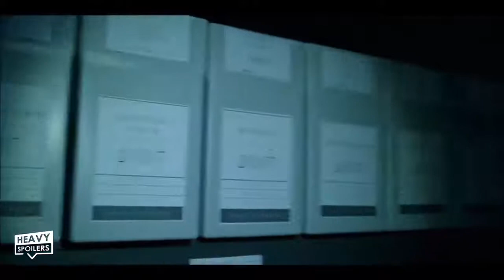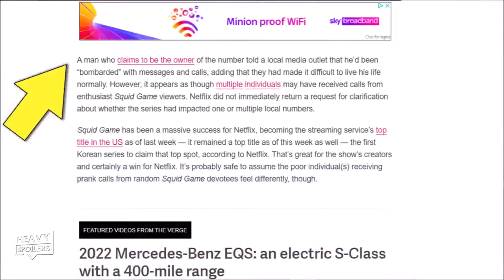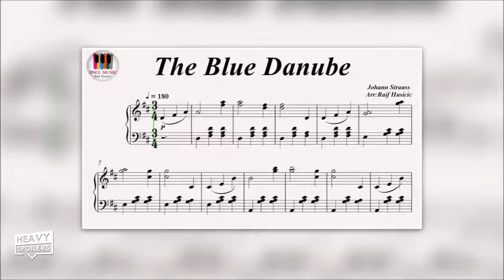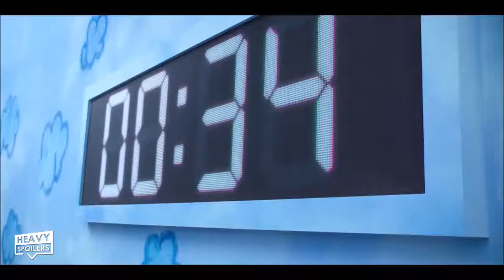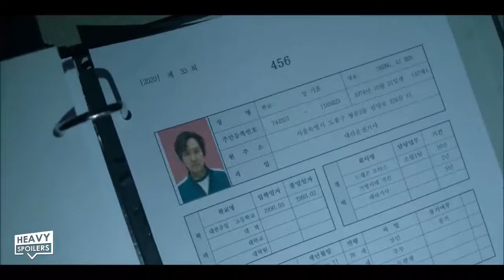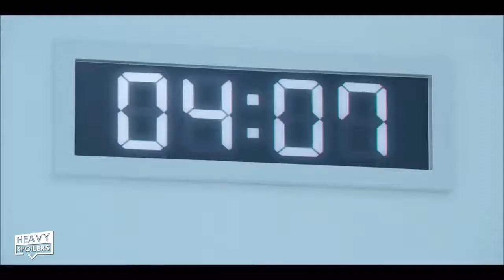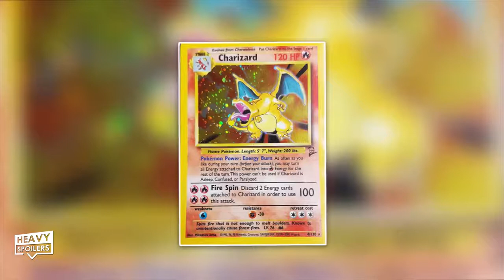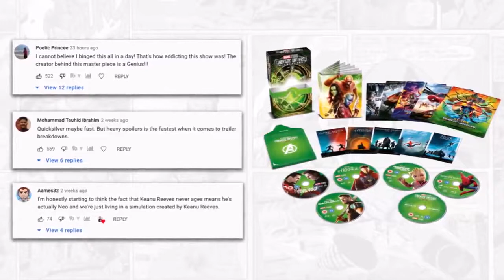squid game behind the scenes funny moments basketball youtube #